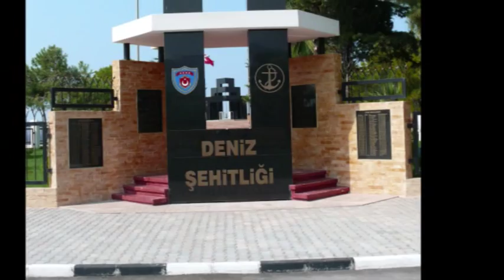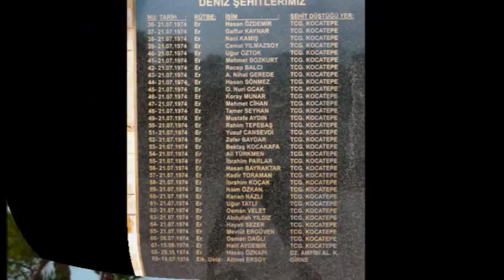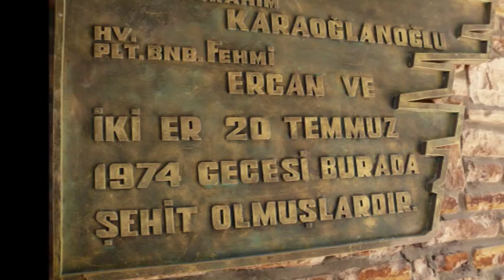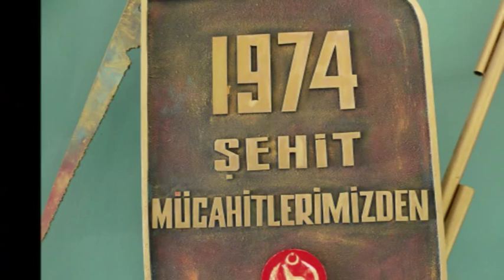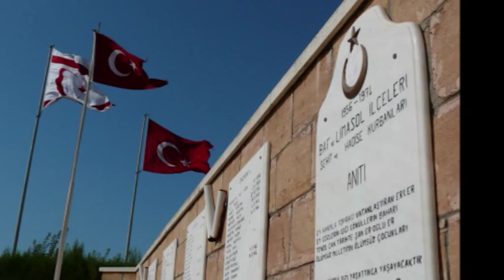The effects of the Cyprus War 1974 - Photo Slideshow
Some photos I have taken on visits to Cyprus